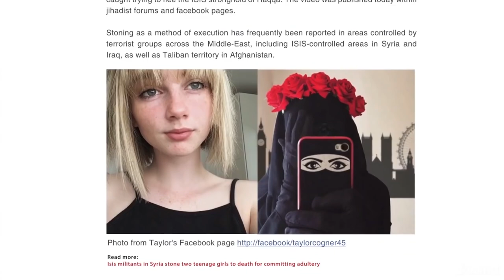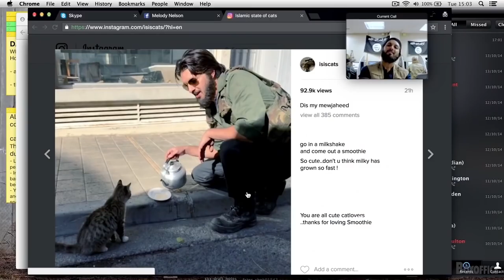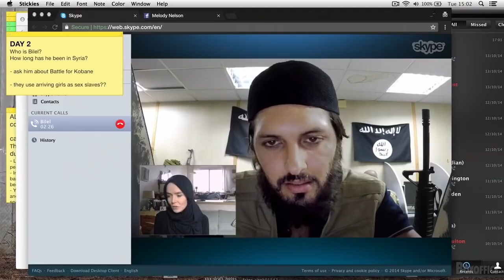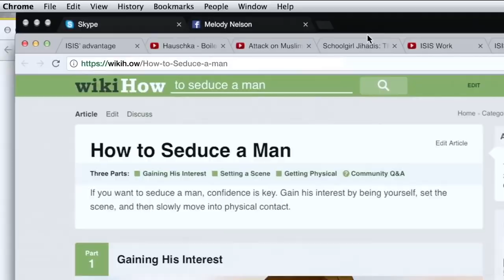PROFILE (2021) IS A MUST SEE MOVIE | Profile Movie Review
Profile is the latest thriller that is debuting in theaters this weekend. In this video, Zach Pope gives his review PROFILE.

PROFILE follows an undercover British journalist in her quest to bait and expose a terrorist recruiter through social media while trying not to be sucked in by her recruiter and lured into becoming a militant extremist herself. In Theaters May 14.

The unconventional thriller plays out entirely on a computer screen in the Screenlife format, pioneered by Bekmambetov.

Directed by Timur Bekmambetov

Get A Discount at ZAVVI (THE BEST GEEK STORE OUT THERE)
USE CODES:

Profile 2021 Movie Review
Profile Movie Review
Profile 2021 Review
Profile Review